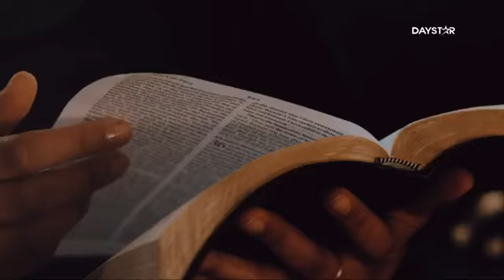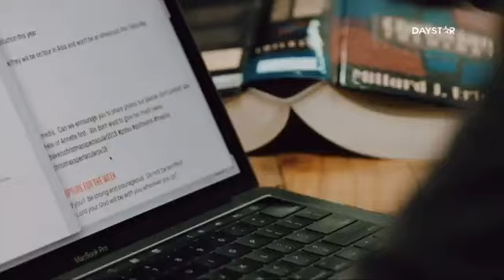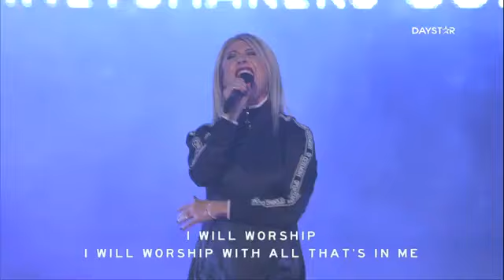Planetshakers Rain Conference 2019 Day 3 Evening Session (At Boshoff)